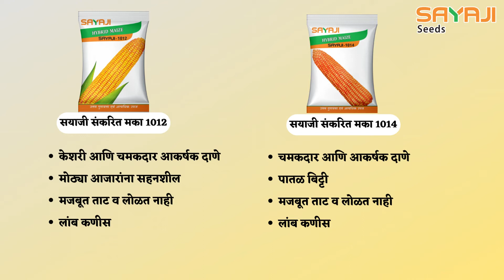सयाजी मक्का 1012, 1014 महाराष्ट्र में मिला किसानो को रिकॉर्ड उत्पादन | Maharashtra Farmers review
जानिए किस प्रकार **सयाजी संकर मक्का-1012 और 1014 को चुनके महाराष्ट्र के किसान भाइयों ने पायी अधिक उपज और उत्पाद, कम लागत में**| ✅

महाराष्ट्र के कई ज़िलों जैसे जळगाव, नाशिक, औरंगाबाद, धुले, नंदुरबार आदि के किसानो के अपनाया सयाजी सीड्स का संकर मक्का-1012 और 1014 और अन्य बीजों की अपेक्षा में पाई अधिक उन्नत और रोग मुक्त मक्के की फसल| ✅

सयाजी संकर मक्का-1012 और 1014 के बारे में अधिक जानने के लिए लिए अपना मोबाइल नंबर कमेंट करें और हमारे कृषि विशेष्ज्ञ आप तक पहुँचेंगे |✅

Farmers, distributors and retailers from different districts in Maharashtra like Aurangabad, Jalgaon, dhule, nashik, Nandurbar etc. share their experiences about how Sayaji Hybrid Maize-1012 and 1014 has given them higher yield as compared to other brands in the same category.

Watch this video to listen to their experiences and know more!
To get more information and

Buy Sayaji Hybrid Maize-1012 , 1014 and other products leave your name and number in the comments below and we will contact you.